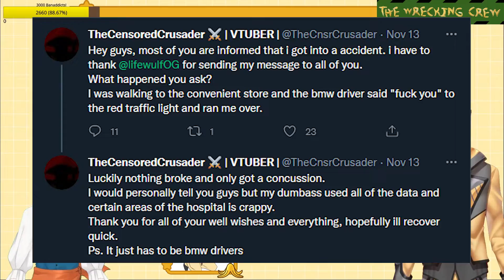Highlights From Banana Land #10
Like what you see? come catch it live over